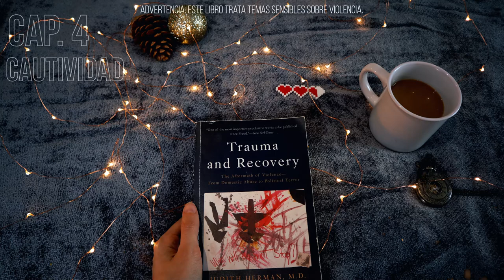Trauma y Recuperación. Capítulo 4. Judith Herman | Audiolibro | Trauma Complejo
En este capítulo se aborda la supervivencia en cautividad y los sacrificios para sobrevivir.
Un clásico de la psicología y psiquiatría moderna. Desde su publicación en 1992, introduce el concepto de trauma complejo como consecuencia de violencia prolongada, desde los veteranos de combate, prisioneros de guerra, mujeres maltratadas, y supervivientes de abuso infantil.

Compra el libro en inglés
En español no se encuentra fácil. Por eso hacemos esto.

⚠ ADVERTENCIA⚠: El libro trata temas sensibles y explícitas. Sin censura. Si estás en proceso de sanación y NO te estás sintiendo bien con este u otros contenidos similares, por favor tómate un tiempo lejos de estos contenidos y consúltalo con tu terapeuta o un amigo/pariente de confianza.

PD: Disculpen si de pronto hay errores de pronunciación o ruidos o cosas así!
PD2: No aclamamos que todo en los libros que recomendamos sean la verdad absoluta, o que estemos de acuerdo 100% en todo. Recuerden siempre leer (o escuchar) de forma crítica. Recomendamos los libros que más nos ayudaron en nuestro propio camino.
PD3: Hubo modificaciones mínimas como cambiar "canguro" por "niñera"

Quiénes somos
En este canal hablamos sobre el trastorno de identidad disociativo desde la experiencia de pacientes de una forma informada y humanista. **Este canal no reemplaza atención de un profesional ni puede ofrecer asesoría, diagnóstico ni tratamiento**

TAGS